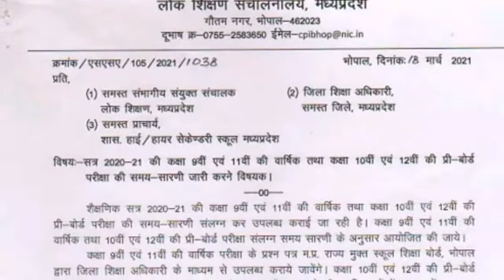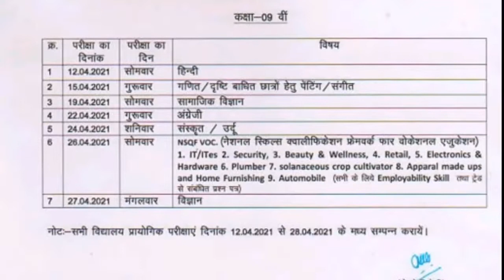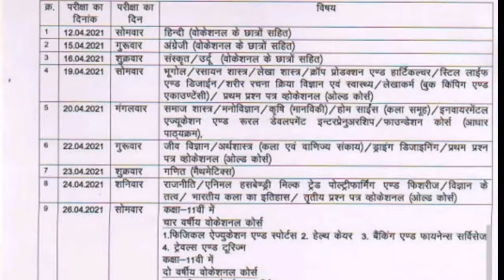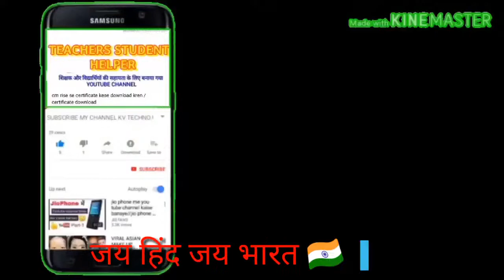kaksha 11 th time table/class 11th time table/class 11th exam 2021 time table/11vi ka#timetable 2021